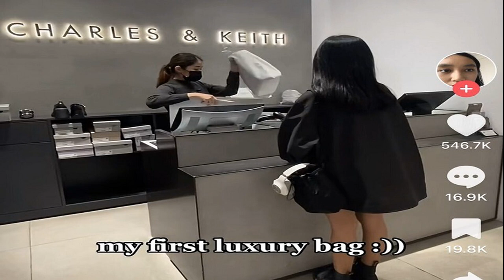ผู้ก่อตั้งแบรนด์ C&K ชวนสาว 17 และพ่อที่ถูกบูลลี่ในติ๊กต็อก ไปทานอาหารด้วย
ตอกกลับดราม่า ! สาววัย 17 ปี โดนชาวเน็ตบูลลี่ เพราะเรียกกระเป๋า C&K ว่าแบรนด์หรู ออกมาอธิบาย ‘เพราะมันมีค่าสำหรับฉัน’ คนชื่นชม CEO แบรนด์ชวนไปกินข้าว
ไม่กี่วันที่ผ่านมา เกิดดราม่าที่ถูกพูดถึงในออนไลน์ทั่วโลก หลัง โซอี้ เด็กสาวชาวสิงคโปร์วัย 17 ปีคนหนึ่ง ได้โพสต์คลิปวิดีโออวดของขวัญที่ได้จากพ่อมาในติ๊กต็อกซึ่งดราม่าเริ่มขึ้นเมื่อเธอเรียกแบรนด์ชาร์ลส แอนด์ คีธ (Charles & Keith) ว่า “แบรนด์หรู” (luxury brand)

มีคอมเมนต์เชิงลบมากมายที่ค่อนขอดเธอว่า แบรนด์นี้ไม่ใช่แบรนด์หรู ไม่นานหลังจากที่มีดราม่าก็เข้ามาตอบความเห็นเหล่านั้นว่า ตัวเองไม่ได้มาจากครอบครัวชั้นสูง กระเป๋าใบนี้จึงถือเป็นแบรนด์หรูแล้ว สำหรับเธอและครอบครัว

ซึ่งหลังจากที่เธอออกมาตอบโต้คอมเมนต์เชิงลบเหล่านั้นอย่างสุภาพ เธอก็ได้รับเสียงชื่นชมเป็นอย่างมาก หลายคนอยากให้เจ้าของแบรนด์สนับสนุนเธอ ล่าสุดสิ่งที่ทุกคนคาดหวังก็เกิดขึ้นจริง เมื่อโฆษกของ C&K ระบุว่าโซอี้และพ่อได้รับเชิญให้ไปรับประทานอาหารกลางวันและพบปะกับผู้ก่อตั้งแบรนด์ ตลอดจนเยี่ยมชมสำนักงานใหญ่อีกด้วย
โฆษก C&K ของกล่าวว่า “พวกเราให้กำลังใจโซอี้ หลังได้เห็นวิดีโอและความคิดเห็นเหล่านั้น ไม่มีพื้นที่สำหรับการบูลลี่ แต่เราประทับใจมากกับความสง่างามและความอ่อนน้อมถ่อมตนในการจัดการกับสถานการณ์ การแสดงสติปัญญาที่เหนือชั้นกว่าอายุของเธอ สิ่งนี้มีความหมายกับเราอย่างมาก
ที่มา: mothership